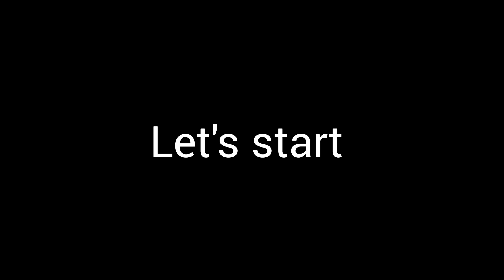yummy stuffed crust chicken bread |pizza chicken bread without oven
Aj hum banana rahy hain yummy, delicious and easy  stuffed crust chicken bread  without oven by Best my kitchen.

ingredients
 For dough
all purpose flour 4 cups/500gs
Salt half tsp
sugar 1Tbsp
yeast half Tbsp
cooking oil 3Tbsp
egg  1
 warm milk 1 cup
warm water half cup

onion 4 med size  chooped
boneless  chicken half kg  boil with half tsp Salt &1Tbsp ginger garlic paste
maida 3Tbsp
b Peper 1tsp
Salt half tsp
Green chilli powder half tsp
chilli flakes 1tsp
garlic powder half tsp
oregano half tsp
milk 1 cup
chadder cheese half cup

b Peper powder half tsp
Salt 1/4tsp
oregano half tsp
red chilli powder half tsp
pizza sauce 2Tbsp
egg for brush
baking time 20 to 25 minutes med low flame
in oven baking time 20 minutes on200°
Here are some tags you can use for chicken-stuffed crust pizza bread: